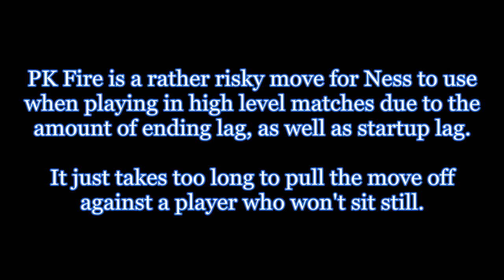Ness Ground-cancelled PK Fire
Short video demonstrating the tech. It may be replaced with a better video in the future or if there are any complaints about this one.